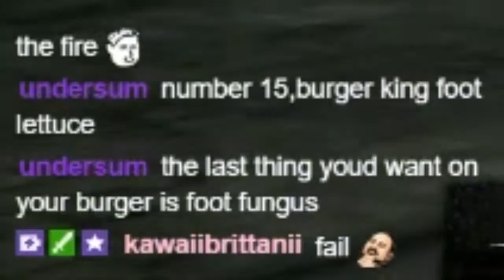WORLD'S BEST DEMON HUNTER! | Dark Souls Remastered Highlights / Stream Highlights / Mablin Tales #35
Dark Souls Remastered is finally out! It's time for a full Dark Souls Remastered Walkthrough, Dark Souls Remastered Playthrough, Dark Souls Remastered Let's Play

I stream pretty much daily make sure you turn on your notifications!

🔴Check out my Dark Souls Remastered gameplay playlist here on my second Youtube channel MabiVsGamesVOD

Key features:
• The Way of the Multiplayer (up to 6 players with dedicated servers)